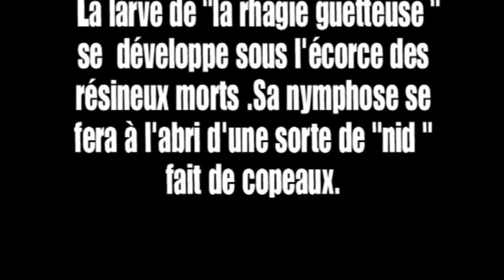Terrain militaire en aout